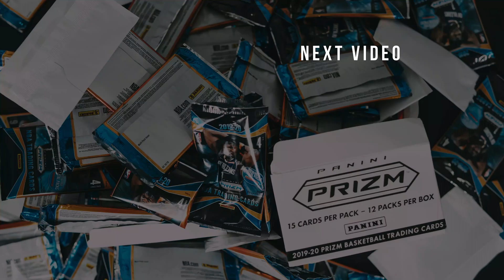$1,000 Rookie Cards Coming Soon?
Grab the Market Cap Method, the tool that helped me make over $60,000 off of sports cards.

Looking to invest in sports cards? Here's everything you need to get started.